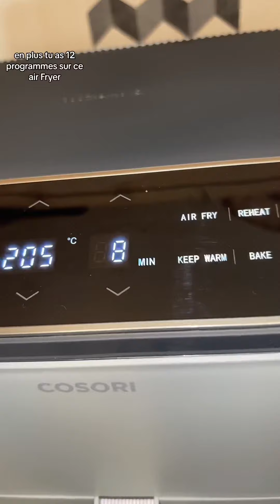Steaks sauce poivre au air fryer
🎉Nouveau partenariat la team avec une promotion sur tous le site Cosori le leader sur le marché des Airfryer.
-20% avec le code : NUTRIVICOSORI20

🎉Prozis leader de vente en ligne de complément alimentaire et bien plus…:
🎉+ cadeaux par paliers d’achats (35€/55/85€/145€) grâce aux code NUTRIVI
Code NUTRIVI pour -10%
Ceci est un partenariat.

Recette pour 4 à 6 steaks:
Sauce: placez au fond de la cuve 1 cuillères à soupe de graines de poivres concassées/1 cuillères à soupe de fond de veau dilué dans 200 g d’eau puis 10 cl de crème entière
Placez les steaks sur la grille assaisonnez de sel et poivre
Cuire fonction steack 7 minutes environ à 205 degré pour 1 cuisson à point/ retirez les steacks et poursuivre la cuisson de la sauce 10 minutes fonction roast à 205 degré.